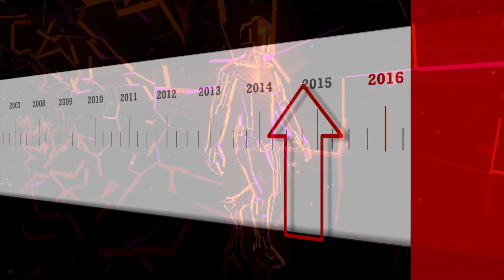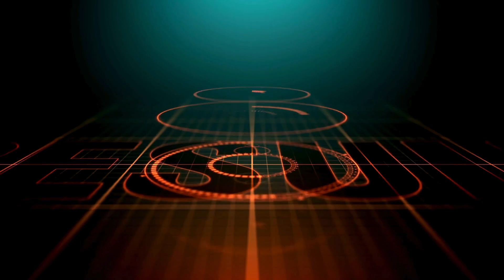The Novikov Self-Consistency Principle: Can you change the future by travelling to the past?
Have you ever wondered what it would be like to witness history unfold before your very eyes? To walk alongside the greats of bygone eras or unravel the mysteries of ancient civilizations? It's a grazy thought, isn't it? And yet, as we delve deeper into the realms of temporal exploration, we encounter a principle that challenges the very essence of our notions of time: the Novikov Self-Consistency Principle.

Named after the brilliant physicist Igor Novikov, this principle serves as a cornerstone in our understanding of time travel. It suggests that any attempt to alter the past would be met with insurmountable obstacles – a sort of cosmic safeguard ensuring that the fabric of reality remains intact.

script, voice, edit by Outerspace.